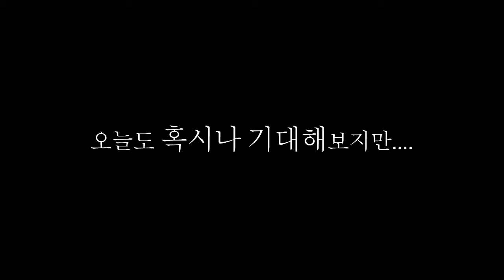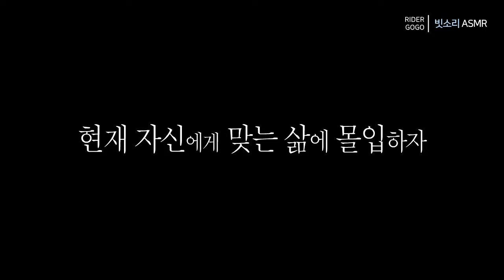빗소리 ASMR, 비내리는날 멍때리고 비구경하기, 비와 음악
계속되는 비에
일상의 계획들이 멈춰버렸다
그냥 오늘은 비소리만 들으며 멍때리기